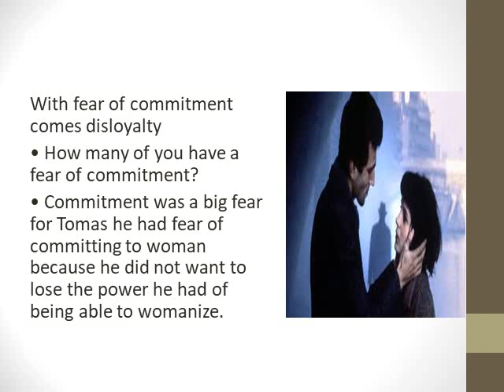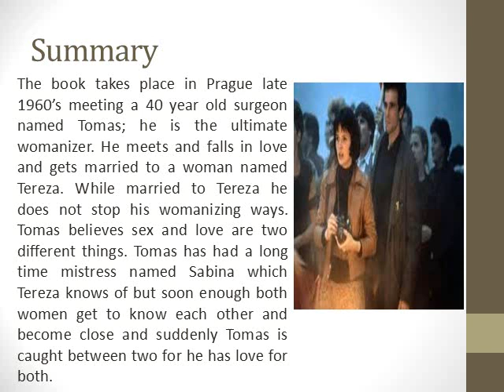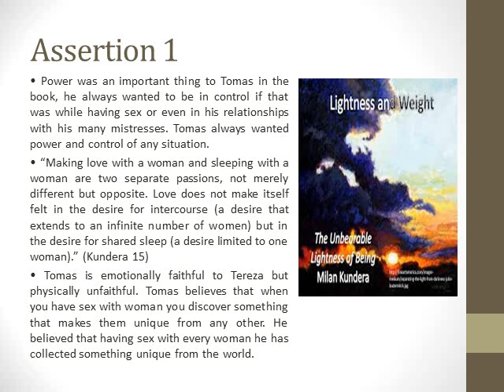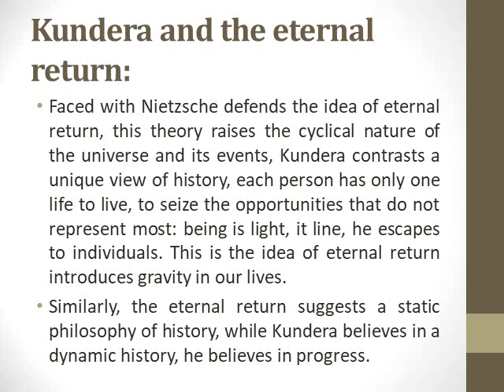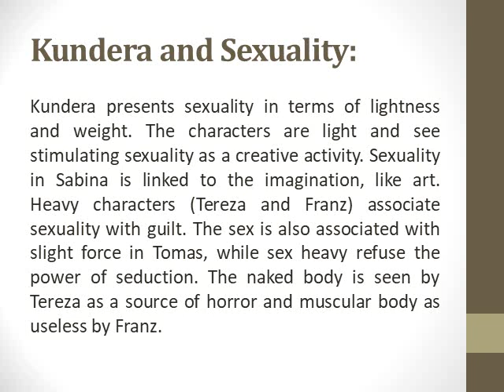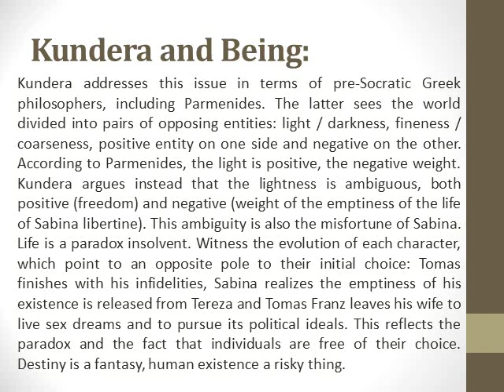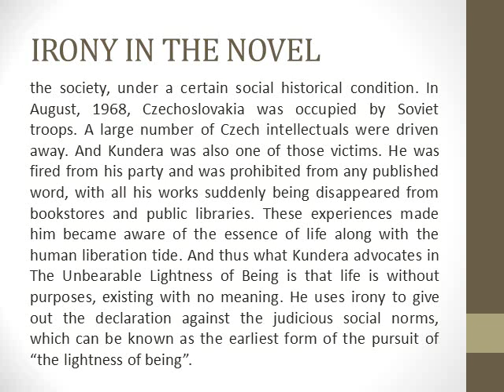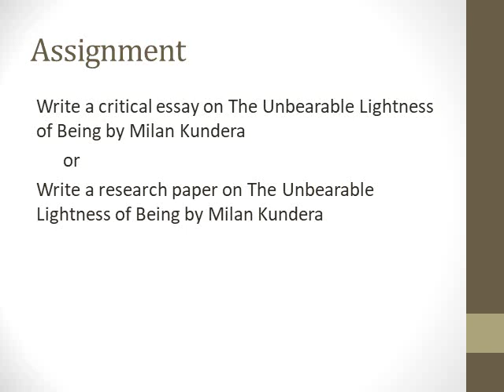The Unbearable Lightness of Being By Milan Kundera